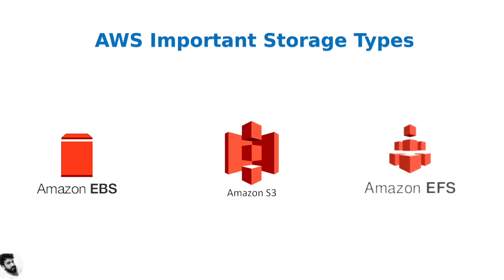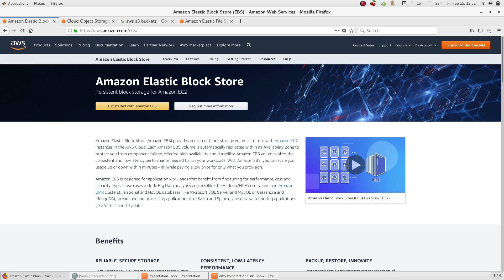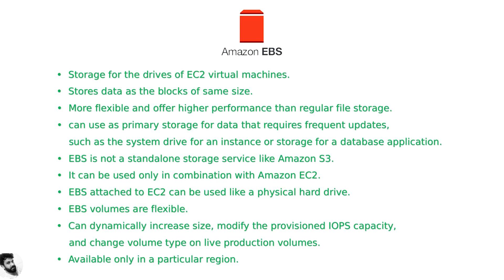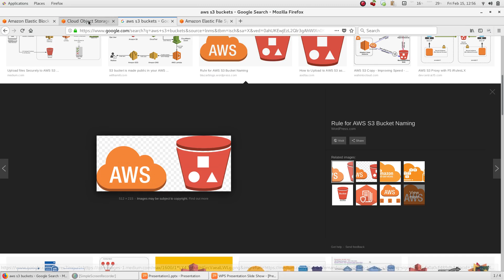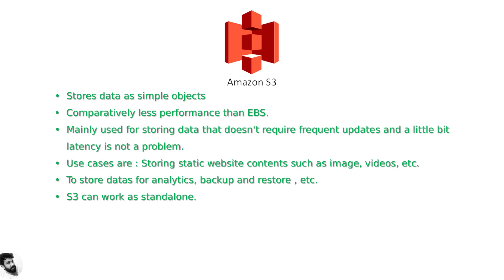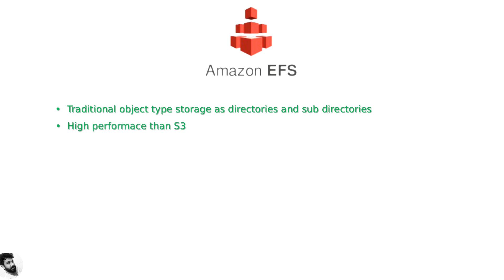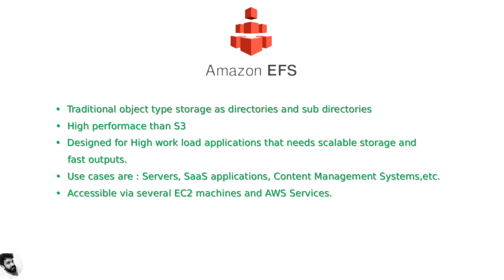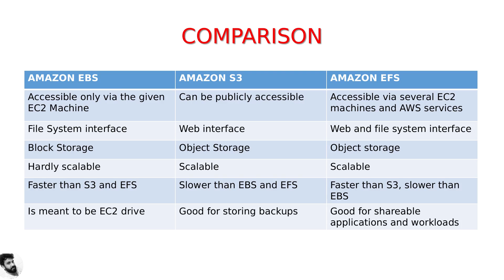8. AWS Storage Types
ഹി ഫ്രണ്ട്‌സ് ,

ഞാൻ ഇപ്പോൾ ഈ സെഷനിൽ പറയാൻ പോകുന്നത് AWS ന്റെ മെയിൻ ആയിട്ടുള്ള 3 സ്റ്റോറേജ് types നെ കുറിച്ചാണ്.

മുമ്പുള്ള സെഷൻസ് കണ്ടില്ലാത്തവർ അതൊന്നു കണ്ടു കഴിഞ്ഞാൽ നിങ്ങൾക്കു ഒരു ഐഡിയ കിട്ടുന്നതായിരിക്കും.

അപ്പോൾ ഈ 3 സ്റ്റോറേജ് types ഉം തമ്മിൽ ഉള്ള difference എന്താണെന്നും, ഏതൊക്കെ യൂസ് cases ഇൽ ആണ്, ഓരോന്നും യൂസ് ചെയ്യുന്നതും എന്നും നമുക്ക് ഈ ഒരു സെഷനിൽ മനസിലാക്കാം.

ഇത് മലയാളികളെ മാത്രം ഉദ്ദേശിച്ചുള്ള ഒരു സീരീസ് ആണ്, അപ്പോൾ നിങ്ങൾ എല്ലാവരും സപ്പോർട്ട് ചെയ്യുക.